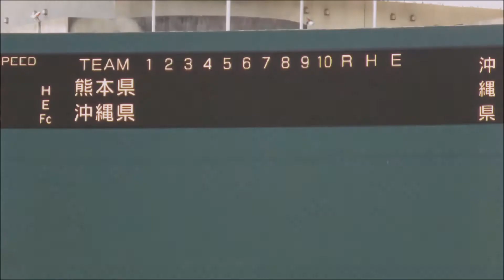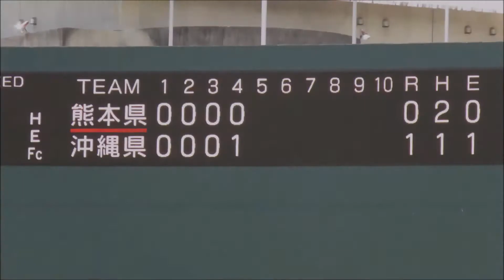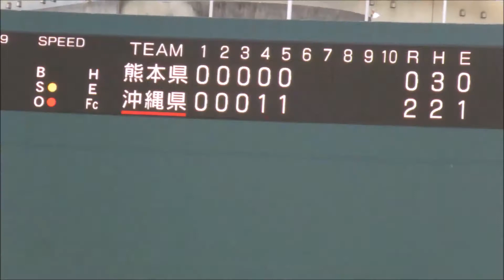2016年 5月14日（土） 第39回九州連合会長軟式野球大会 1回戦 総合葬祭那覇（沖縄） 4－0 JAたまな（熊本） スライドショー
2016年

5月14日（土）

宜野座球場

第39回九州連合会長軟式野球大会

1回戦

総合葬祭那覇（沖縄）　4－0　JAたまな（熊本）